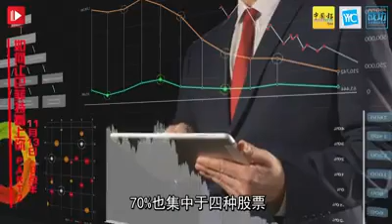巴菲特特辑 Part 2 精彩登场！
企业合并不代表消失，而是另一种方式延续和成长。

通过品牌、金钱和资源的整合，创造“一加一大于五”的绩效，这正是企业合并的力量！

本周五（13/11）晚上8点半，巴菲特特辑：《如何让巴菲特看上你》+《巴菲特的继承者们-波克夏帝国20位成功CEO传奇》Part 2，中国百强企业培训老师傅家义博士，为你全面解析企业合并的巨大效益！

不想错过企业必读好书？马上订阅【成功企业家读书会】